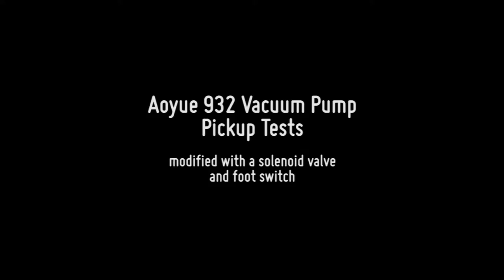Aoyue 932 Vacuum Pump Mod with Solenoid Valve + Footswitch: Manual Pick'n'Place test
We bought an Aoyue 932 vacuum pump and modded it with a solenoid valve (-0.5 bar, 12V) and a footswitch. This is a manual pick'n'place test to see how well the footswitch operated solution works.